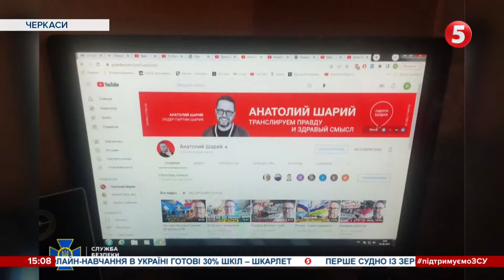Хотів стати гауляйтером ерефії у разі окупації: СБУ затримала черкаського депутата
СБУ викрила та затримала депутата Черкаської міської ради від ОПЗЖ, який хотів стати гауляйтером рф. Зрадником виявився Олександр Замирайло. Він очолював міський осередок партії ОПЗЖ до її заборони та водночас працював помічником чинного нардепа Василя Німченка. Замирайло не лише виправдовував російську агресію проти України, а й планував очолити окупаційну адміністрацію на Черкащині, якби росіянам вдалося захопити регіон. Коли чоловік зрозумів, що ЗСУ успішно протидіють армії рФ, він спробував втекти за кордон. Однак спецпризначенці впіймали його напередодні виїзду до США.

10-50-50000 - будь-яка сума має значення.

Разом переможемо!
Слава Україні!